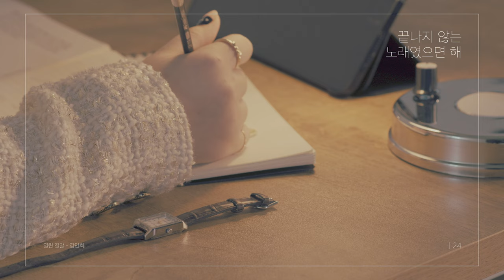강민희 (Kang Min Hee) '열린 결말 (Open Ending)' M/V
'열린 결말' Available Everywhere Now!

작사 : OUOW
작곡 : OUOW
편곡 : OUOW

[Lyrics]

막연히 바래왔던 그런 순간들은 꼭
영화처럼 찾아와 너와 난 주인공 같아
사랑을 말하는 아름다운 글귀들은
다 우릴 위한 것 같아 정말 그런 것 같아

영원한 건 없다던데
소설처럼 언젠가 끝이 날까 겁나
오 이대로 지금처럼
영원할 수 있기를 우리의 사랑 이야기가

끝나지 않는 노래였으면 해
엔딩이 없는 영화였으면 해
이 사랑이 멈추지 않고
늘 이어지게

결말이 없는 그런 소설이었으면 해
매일이 모두 오늘이었으면 해
이 행복이 사라지지 않게
우리 마지막은 흐릿하게 둘래

촛불처럼 언젠가 사라지겠지만
조금만 더 지금처럼
이어갈 수 있기를 우리의 사랑 이야기가

너와의 아름다운 순간들에도
꼭 결말이 있어야만 할까
알고 싶진 않지만
정해야만 한다면 그 끝은 너여야 해

이 시간이 지나가지 않게
우리 마지막은 열어놓아 둘게